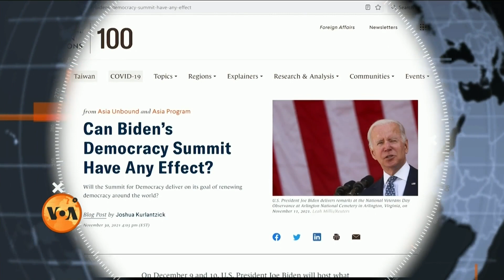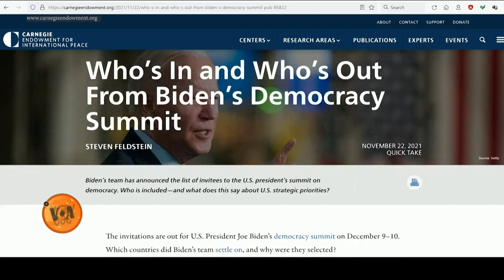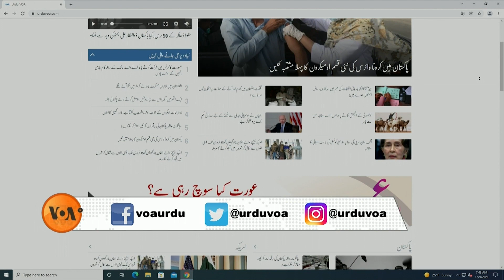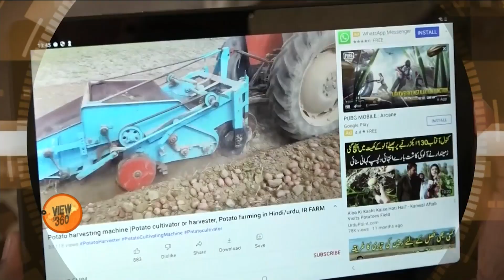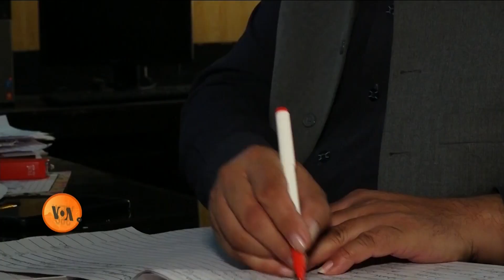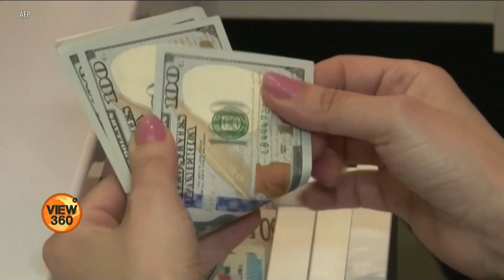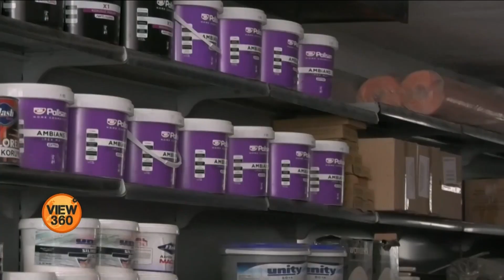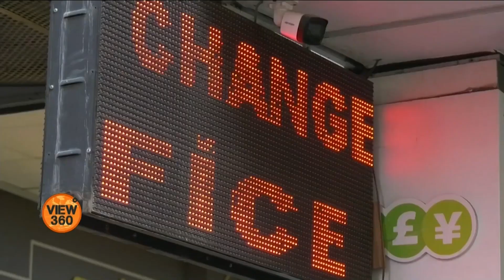VOA URDU| View360 | December 9, 2021 | Pakistan Refuses to Attend U.S. Democracy Conference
آج ویو 360 میں دیکھیے: پاکستان کا امریکہ کی ڈیموکریسی کانفرنس میں شرکت سے انکار،  پاکستان امریکہ تعلقات پر کیسے اثر انداز ہوگا ؟ خیبر پختونخوا میں صدیوں پرانے سنگ تراشی کے فن کو زندہ رکھنے والے فنکار سے ملاقات اور امریکی ڈالر کے مقابلے میں ترکی کی کرنسی  میں تاریخی کمی، معیشت کہاں کھڑی ہے؟ ویو 360 اب پاکستان میں ناظرین سیٹلائٹ پر بھی دیکھ سکتے ہیں۔